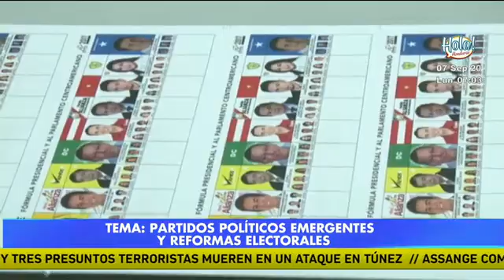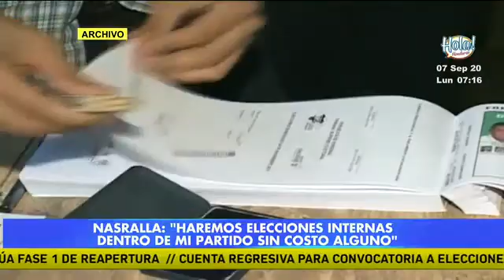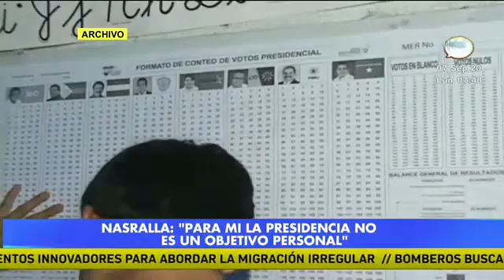Entrevista a Salvador Nasralla, coordinador PSH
Los partidos políticos emergentes y reformas electorales